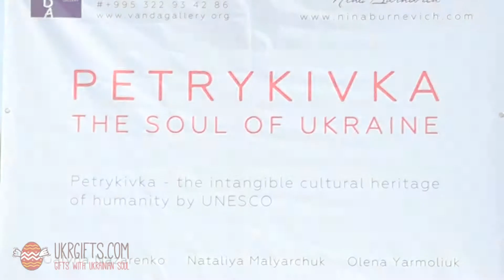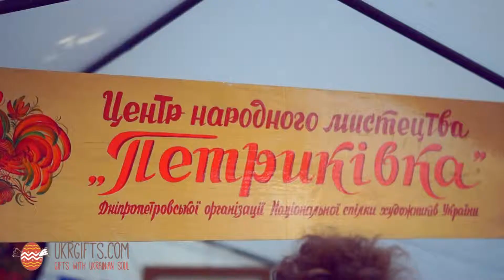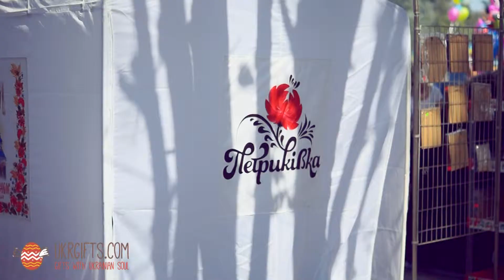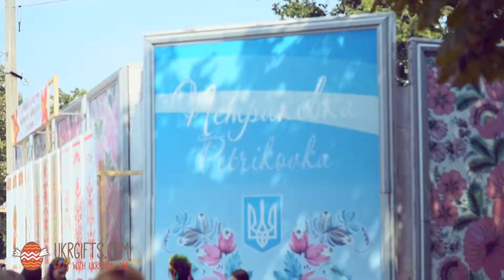Petrykivka painting. How it's Made.